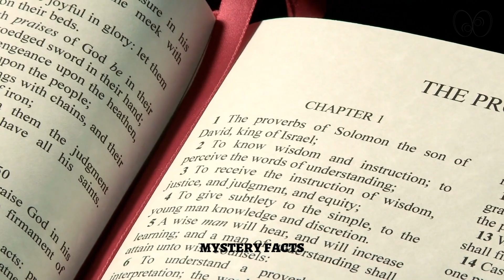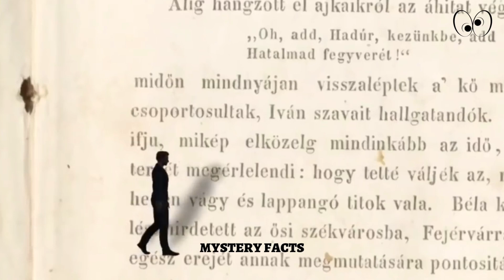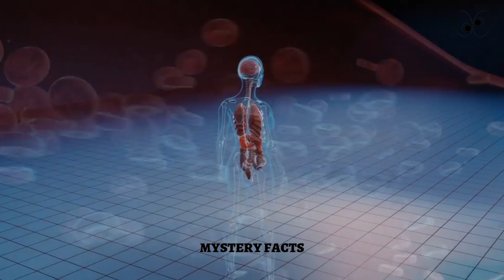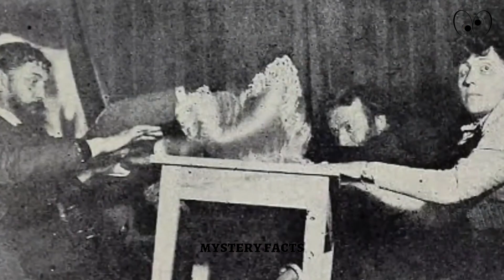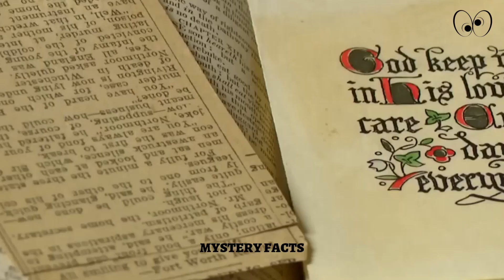क्या सच में भूत होते हैं | इन जगह पर होगा आपको भूत होने का एहसास | MYSTERY FACTS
Please support me to do something special for you..
1) short video creator
2) fact video creator
3) education video creator
4) motivation video creator
5) experiment video creator

facts
interesting facts
facttechz
amazing facts
new facts
its fact
facts hindi
science facts
random facts
fact video
world facts
fact channel